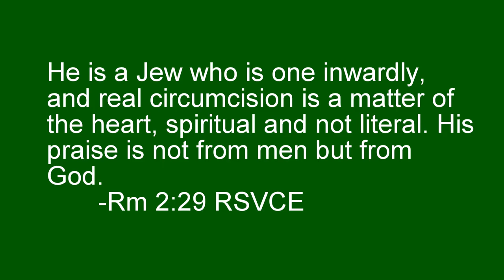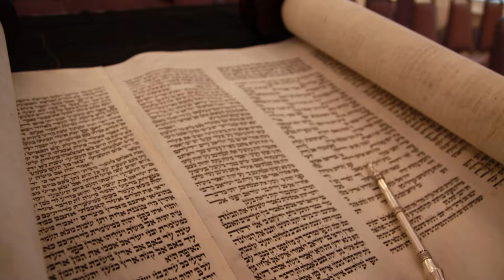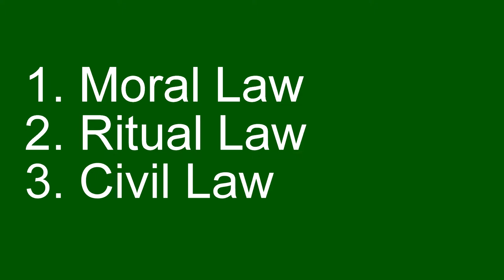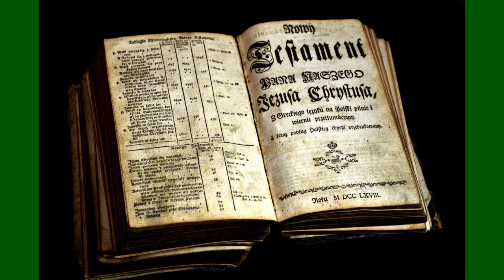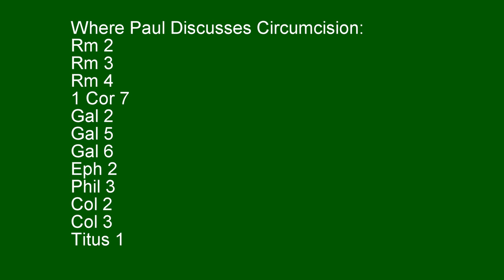Early Christian Heresies: Judaizers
This video describes how the Christian Church understands itself in relation to the Old Testament Law, the council of Jerusalem, and an early group of Christians known as Judaizers who believed that keeping the civil and ritual particulars of the Old Testament Law was essential to Christianity.

The image from Good Will Hunting is © 1997 Miramax Films; the image from the Sound of Music is © 1965 Twentieth Century-Fox Film Corporation; the use of both here for comedic reference to the work is clearly fair use.